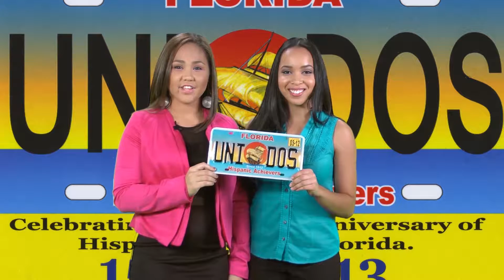EduTV: Senate Democrat candidate Rick Roach State Senator and Darren Soto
Join us on EDuTV Tuesday at 9 p.m. channel 49 Bright House Networks. I will speak with Senate Democrat candidate Rick Roach about his views on whether or not there is too much testing in Florida schools. I will also speak with State Senator Darren Soto about his proposal to pay starting teachers $50,000 a year.